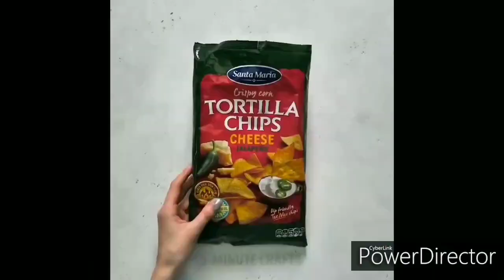Testing viral ❤️ valentine's day DIY GIFT by 5 MINUTE CRAFT / Last minute diy gifts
Copyright : all the content of this channel is made by channel owner ( Sagarika shrivastwa ) do not copy or use any content without permission

Bye-bye
Stay blessed

Testing 5 minute crafts hacks
Testing 5 minute craft life Hacks
5 minute crafts
Testing out viral fachion hacks
Testing 5 minute crafts clothing hacks
5 minute crafts fashion hacks
Testing 5 minute crafts
Experience vs reality
Do it yourself
Testing viral fashion hacks
Testing viral hacks in hindi
Testing viral hacks of 5 minute craft
Life hacks
5 minute makeup hacks
Testing 5 minute makeup hacks
Testing 5 minute crafts life hacks
5 minute crafts
Testing out viral fashion hacks
Testing 5 minute crafts cooking hacks
5 minute crafts fashion hacks
Experience vs reality
Do it yourself
Life hacks
5 minute makeup hacks
Nair hacks by 5 minute crafts
Hair hacks by 5 minute crafts

Nail hacks by 5 minute crafts
Nail hacks
Searches related to testing 5 minute crafts cooking hacks
5 minute crafts for school
5 minute crafts food
5 minute crafts cast
5 minute crafts girly
5 minute crafts kids
Testing 5 minute crafts Robby
5 minute crafts girls
5 minute craft chocolate ideas
5 minute crafts chocolate cake
5 minute craft chocolate cake hacks
5 minute craft testing
Life hacks
Robby 5 minute crafts new
5 minute life hacks
Robby 5 minute crafts pranks
Egg hacks 5 minute crafts cooking
Robby YouTube 5 minute crafts
5 minute craft egg hacks
5 minute crafts egg in vinegar
Testing 5 minute crafts azzyland
5 minute crafts of makeup hacks
5 minute crafts school hacks
5 minute crafts cool hacks
Tape hacks 5 minute crafts
5 minute crafts beauty hacks for face
Chocolate hacks video
5 minute craft food
Chocolate craft ideas
5 minute crafts for school
5 minute crafts family

Valentine card homemade easy
5 minute crafts greeting cards hack
5 minute craft greeting card idea
5 minute craft gift wrapping
Testing 5 minute crafts makeup hack
Testing 5 minute crafts food hacks
Testing 5 minute crafts nail hacks
Testing 5 minute crafts beauty hacks
Testing 5 minute craft jewellery hacks
Valentine day gift for boyfriend
Valentine day gift for girlfriend
Valentine hacks
Last minute valentine idea
Valentine day gift for husband
Valentine day gifts for him
5 minute crafts for school
5 minute crafts magic tricks
Valentine card ideas
Valentine card tutorial
Valentine day card ideas
Testing 5 minute craft nail hacks
Nail hacks
Nail arts
5 minute crafts beauty hacks
5 minute crafts makeup hacks
Testing 5 minute crafts viral makeup hacks
Testing 5 minute crafts hack
Testing 5 minute craft hacks anaysa